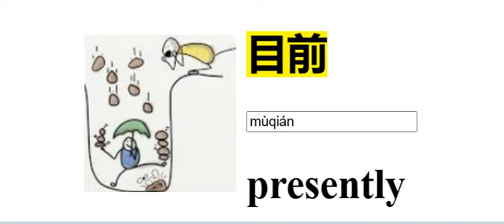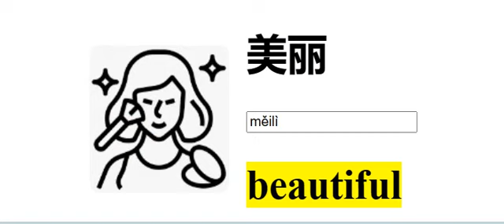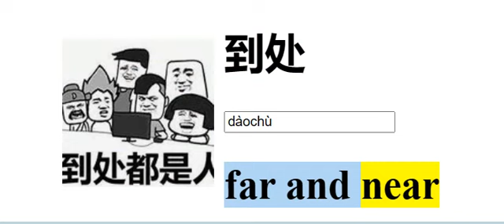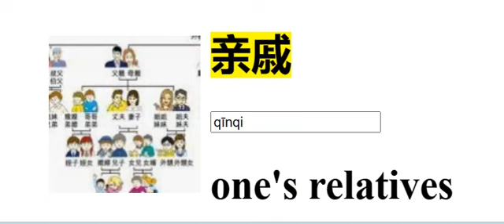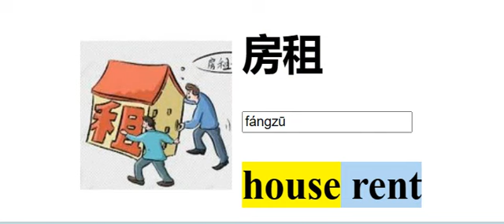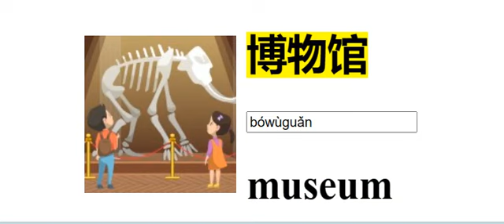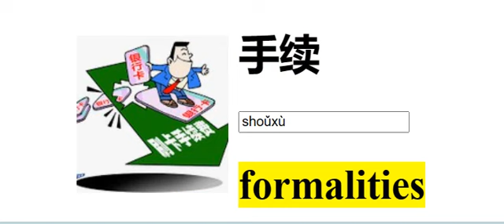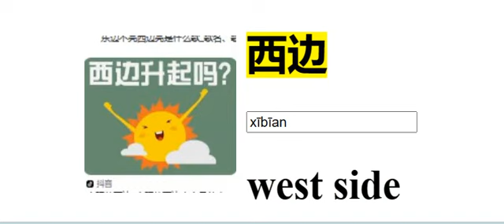Chinese 10000 Flashcards, 00701-00800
Chinese Flashcards Chinese words + Pinyin + English + Audio + Picture